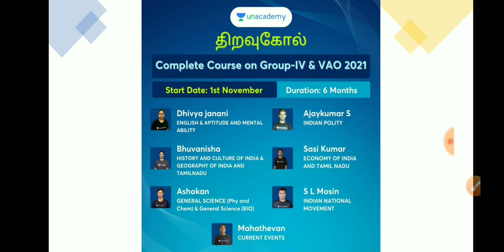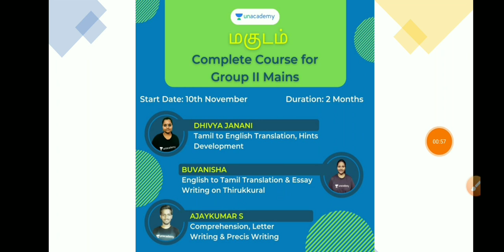Tnpsc Group 4, 2nd Phase Counseling யார் யாருக்கு ‌Order வந்து இருக்கு? 💥🔥